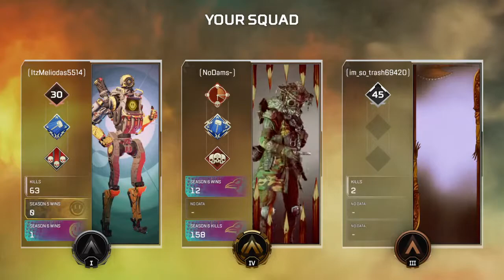Game Time after work